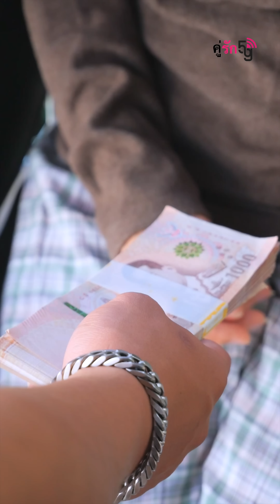จับจอมโจรเสก็ตบอร์ด ใช้วิธีนี้ปราบ....อยู่หมัด